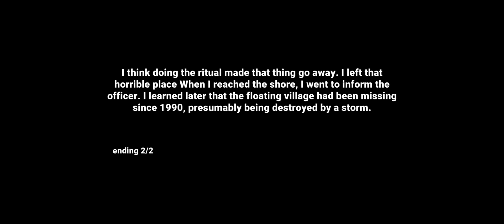Stay in the dark Horror Scary - Full Gameplay Android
Stay in the dark